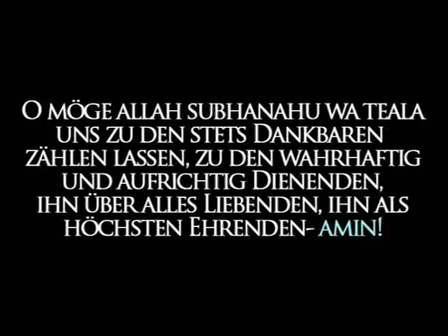Bist du Dankbar ??? Imam Siraj Wahhaj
Viele Gaben von Allah aber wenig Dank